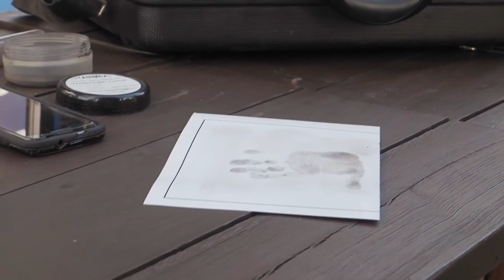Jaworexpress 23.08.2021 - Wiadomości telewizyjne